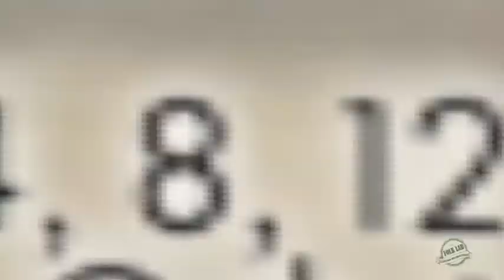MUSICA NEL PARCO - OPI (AQ)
Musica nel Parco
4° anno della scuola di arti popolari di Opi (AQ)
Iscrizioni aperte per il 2017/18